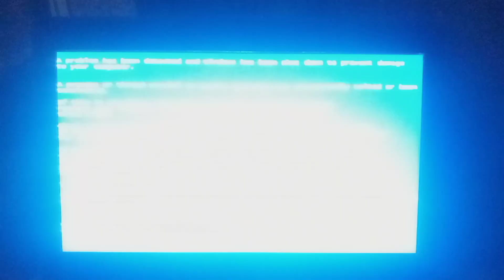(YTP) Tom And Jerry BiliBili Has BSOD Has BSOD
Windows 10 Bsod Compilation 2